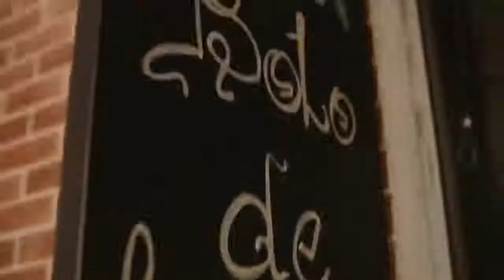Deep House Mix 2018 / Israel & Armenian Dance Music